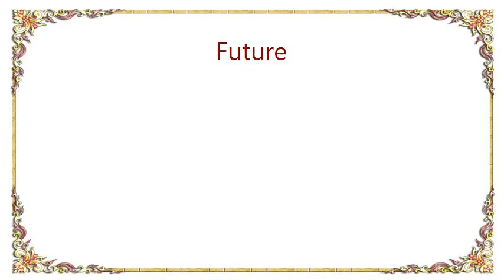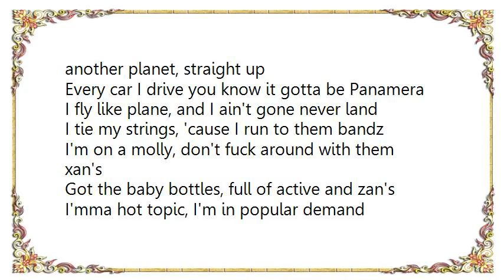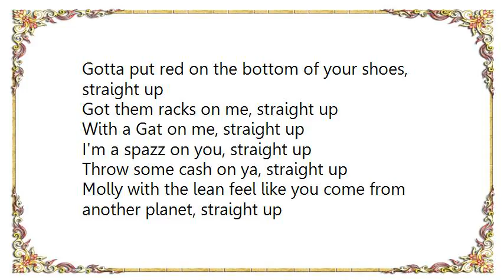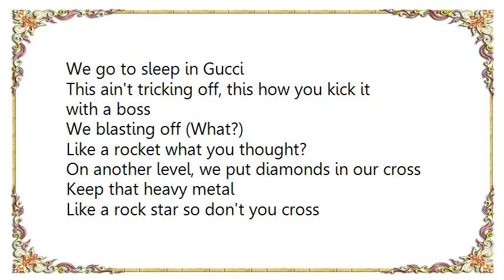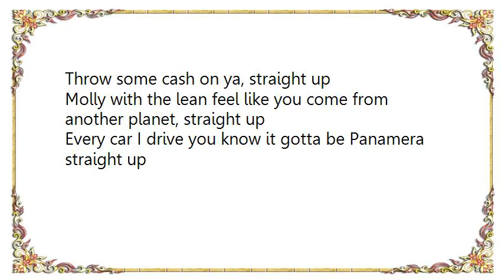Future - Straight Up Lyrics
[Lyrics Future - Straight Up]
Yeah, Yeah yeah yeah
Freebandz Bought a building
Straight Up
Aye,

Got the Gucci boots on like it's snowing, straight up
Big booty freak and she foreign, straight up
All my whole team we very important, straight up
Gotta put red on the bottom of your shoes, straight up
Got them racks on me, straight up
With a sat on me, straight up
I'm a spazz on you, straight up
Throw some cash on ya, straight up
Molly with the lean feel like you come from another planet, straight up
Every car I drive you know it gotta be Panamera

I fly like plane, and I ain't gone never land
I tie my strings, 'cause I run to them bandz
I'm on a molly, don't fuck around with them xan's
Got the baby bottles, full of active and zan's
I'mma hot topic, I'm in popular demand
With a penthouse, but forget where I been staying
In a continental with this bad ass Dominican
Gotta cost over eighty racks for me to go sit in
I'm an astronaut, yes, yes, yes I am
I'm gone take these guap and cash out on a lamb
Buy some red bottems, Jimmy Choo be all you wearing
Fuck the dress code, nigga it ain't no comparing

With a Gat on me, straight up

I'm a go to Mars (Then what?)
And take the baddest broad
This ain't no facade
She a natural porn star
Emilio (What up?)
Vanity, no pooch
Show room floor
We go to sleep in Gucci
This ain't tricking off, this how you kick it with a boss

We blasting off (What?)
Like a rocket what you thought?
On another level, we put diamonds in our cross
Keep that heavy metal
Like a rock star so don't you cross
From another planet
Yeah, yeah, yes I am, I got your baby mammy
She in love with who I am
Riding panoramic, with the turbo boost and she got red on her
Like she down with SUWOO

Every car I drive you know it gotta be Panamera straight up